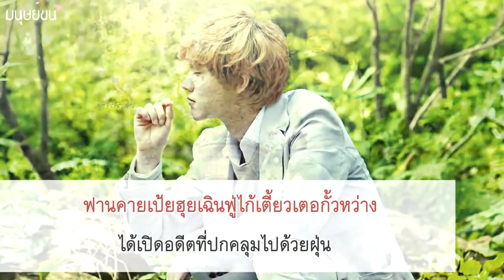🎵❇➡PH MV_EXO-C - ปีเตอร์เพน [THAI-SUB] Peter Pan (彼得潘)(720P_HD)🔣